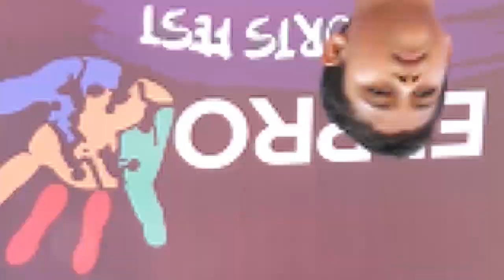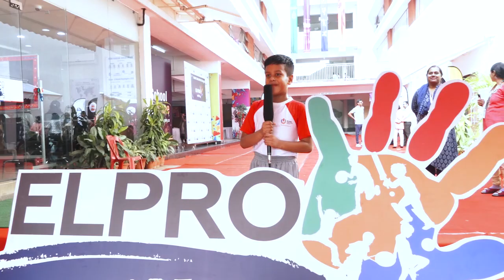Students speak at Elpro sports fest.